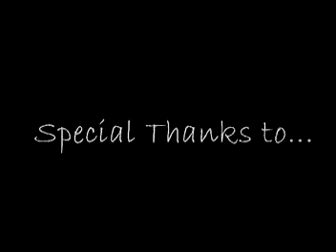2002 dirt bike Rides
Another sick movie from yzslayer69 and r&d productions